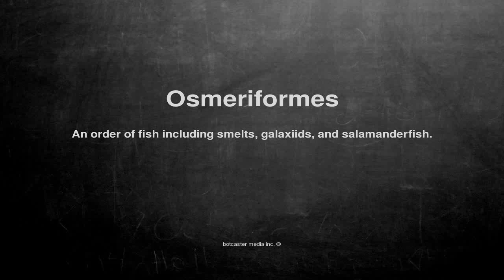Medical vocabulary: What does Osmeriformes mean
What does Osmeriformes mean in English?